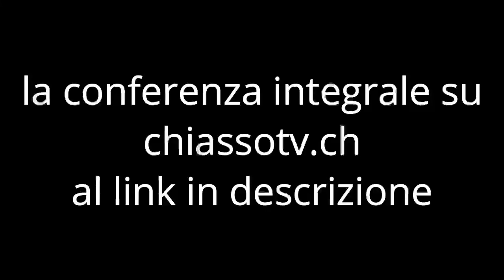Conferenza stampa - Associazione Supernova - Il sabato in piazza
In questa Conferenza Stampa é stato presentato il programma de IL SABATO IN PIAZZA, la nuova iniziativa creata dall’Associazione SUPERNOVA di Novazzano. L’evento si terrà una volta al mese, il primo appuntamento è fissato per SABATO 4 MAGGIO 2024 dalle 10:00 alle 16:30. L’evento inaugurale è intitolato festa di Prima-Vera e sarà l’occasione per celebrare la conclusione del Progetto Civico DIALOGHI FUTURI e l’avvio della prima iniziativa di SUPERNOVA.